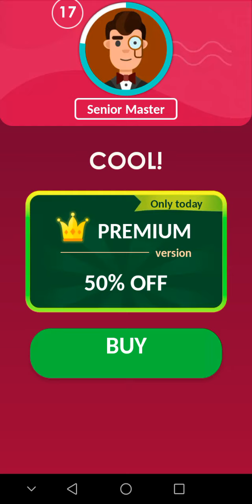Colors games ||color games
KIDS GAMES